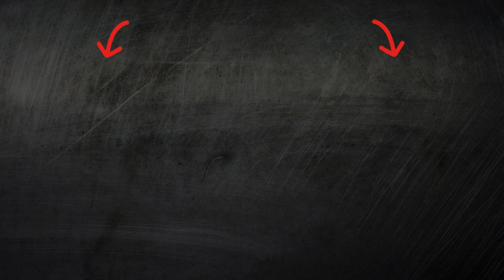Peanut Benefits and Risks: Properties, Contraindications | Explained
Delve into the world of peanuts and uncover their benefits, risks, properties, and contraindications. From nutritional value to potential health concerns, learn everything you need to know about incorporating peanuts into your diet wisely. Discover the dos and don'ts of peanut consumption for optimal health outcomes.

Unlock the secrets of peanuts and make informed choices about including them in your daily nutrition plan with expert guidance in this enlightening video!

Peanuts contain antioxidants that help fight free radicals.
Peanuts help improve skin elasticity due to their vitamin E content.
Peanuts contain plant proteins that are essential for skin cell renewal.
Peanuts contain essential fatty acids that support healthy skin and hair.
Peanuts have anti-inflammatory properties, which reduces inflammation and redness of the skin.
Peanuts contain vitamin B3, which helps improve skin color and reduce pigmentation.
Peanuts reduce skin moisture loss, which makes the skin more moisturized and youthful.
Peanuts contain retinol, which promotes skin cell renewal and reduces wrinkles.
Peanut contains zinc, which helps repair damaged skin cells.
Peanut helps to improve skin texture and makes the skin smoother and softer.
Peanut can reduce acne inflammation due to its antibacterial properties.
Peanuts contain copper, which promotes the production of collagen, which is essential for skin elasticity.
Peanuts improve blood microcirculation, which promotes a healthy complexion.
Peanuts contain magnesium, which helps reduce stress and prevents wrinkles.
Peanuts can reduce the appearance of age spots due to its high antioxidant content.
Peanuts contain folic acid, which helps repair damaged skin cells.
Peanuts improve skin elasticity and prevent skin sagging.
Peanuts contain selenium, which protects the skin from the harmful effects of UV rays.
Peanuts promote the formation of collagen, which makes the skin firmer and younger-looking.
Peanuts contain antioxidants that help prevent premature aging of the skin.
Peanuts improve skin texture and make skin more even and radiant.
Peanuts contain potassium which helps in maintaining the skin's moisture level.
Peanut promotes skin cell regeneration and speeds up the healing process of wounds.
Peanuts contain vitamin C, which promotes collagen production and strengthens the skin.
Peanuts reduce the appearance of wrinkles and prevent their further development.
Peanuts contain phytoestrogens that help maintain skin elasticity.
Peanuts have anti-inflammatory properties, which reduces redness and irritation of the skin.
Peanuts contain arginine, which promotes skin cell regeneration and improves skin health.
Peanuts improve the complexion and make it look fresher and healthier.
Peanuts contain vitamin A, which promotes skin cell renewal and reduces wrinkles.
Peanuts improve blood microcirculation, which promotes a healthy skin complexion.
Peanuts contain linoleic acid, which moisturizes the skin and prevents dryness.
Peanuts help improve skin texture and make the skin smoother and firmer.
Peanuts contain vitamin K, which reduces the appearance of dark circles under the eyes.
Peanuts contain enzymes that help in cleansing the skin of toxins and impurities.
Peanuts improve collagen production, which makes the skin firmer and younger looking.
Peanuts contain zinc, which promotes wound healing and reduces the risk of acne.
Peanuts contain beta-carotene, which protects the skin from the negative effects of sunlight.
Peanut helps moisturize the skin and prevents it from peeling.
Peanut contains antibacterial properties, which helps fight acne and inflammation.
Peanuts improve blood circulation in the skin, which promotes a healthy complexion and tArachis.
Peanuts contain salicylic acid, which helps reduce inflammation and redness of the skin.
Peanut moisturizes the skin and prevents flaking and dryness.
Peanut contains alpha lipoic acid which protects the skin from oxidative stress.
Peanut contains antioxidants that help prevent premature aging.
Peanut promotes skin cell regeneration and improves skin texture and firmness.
Peanuts reduce the appearance of redness and skin irritation due to their soothing properties.
Peanuts contain silicea, which promotes skin cell regeneration and strengthens skin structure.
Peanuts improve the skin's tArachisus and make it firmer and younger-looking.
Peanuts contain antioxidants that protect the skin from free radicals and UV rays.